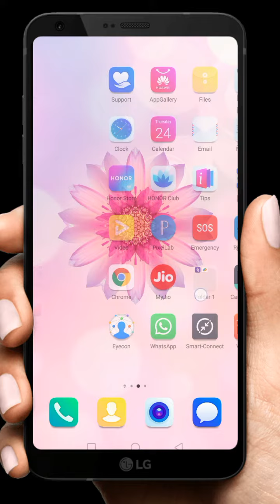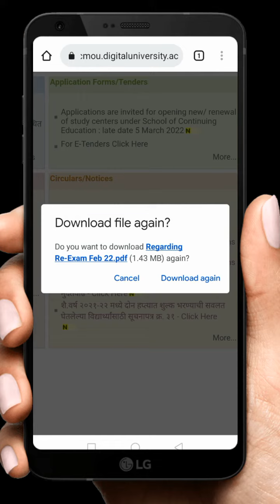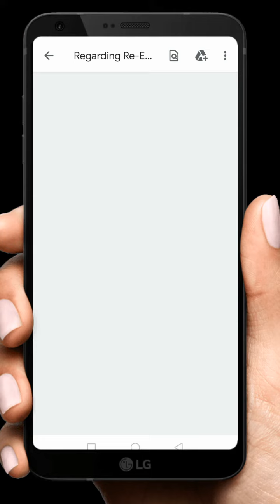YCMOU Notification 2022 | YCMOU Exam New Update | YCMOU Backlog Exam Fee | YCMOU Exam Online 2022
YCMOU Exam New Update 2022 | YCMOU Repeater Exam 2022 | YCMOU Exam Latest News Today | YCMOUExam2022 👇

(1) YCMOU Online Exam | B.A. Online Exam In Mobile | ycmou new update 2021 | B.A Final Exam 2021 Marathi👇

(2) YCMOU Exam Online In Mobile | B.A Final Exam Online Demo | B.A Exam Online 2021 | YCMOU New Update👇

(3) YCMOU Exam Hall Ticket 2021| B A Final Exam Hall Ticket Download | Hall Ticket Download In Mobile👇

(4) YCMOU Exam Time Table 2021 | B A Final Exam Time Table | YCMOU New Update | YCMOU Online Exam 2021👇

(5) YCMOU Exam PRN Number Problem | YCMOU Exam PRN Username Is Missing | YCMOU Online Exam Problem 2021👇

(6) YCMOU Exam New Update | YCMOU Online Exam In Mobile | B A Final Online Exam | YCMOU Exam Notice👇

(7) YCMOU Exam Time Table मध्ये बदल | YCMOU Exam New Time Table | YCMOU Time Table 2021 | YCMOU Exam👇

(8) YCMOU Online Exam In Mobile | हि चुक करू नका | YCMOU Online Exam Notice | YCMOU New Update | BA Exam👇

(9) YCMOU Online Exam In Mobile | YCMOU Online Exam Camera Problem | YCMOU Online Exam Problem | YCMOU👇

(10) YCMOU Online Exam Puna Kashi Dyavi | YCMOU Online Exam New UPdate | YCMOU Online Exam Schedule New 👇